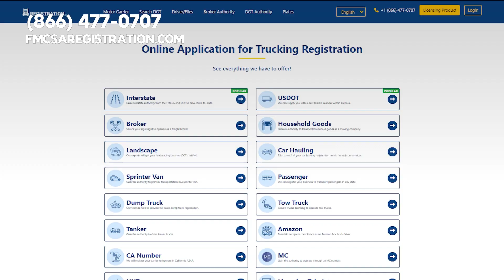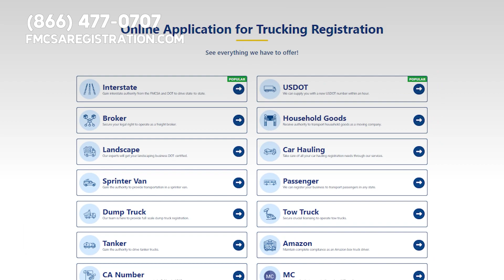BOI Filing 🚚 Law Stating January 1st (2024) Fine Is $500/per Day If You Dont Do It.